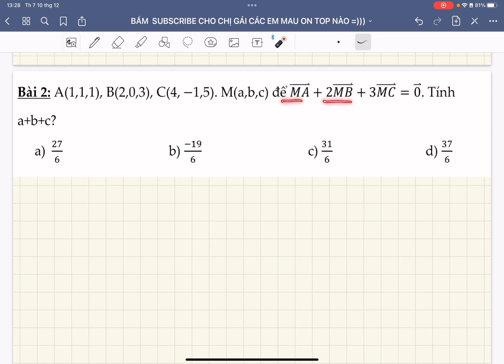🔴 LỚP 12| TOÁN HÌNH | CHƯƠNG 3: TÌM TOẠ ĐỘ ĐIỂM M ĐỂ THOẢ MÃN HỆ THỨC VECTO 🔴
Các em có đang học một mình không?💪Cố lên nhé, chị mong là những video của chị sẽ hữu ích đối với các em, giúp các em hỉu bài sâu hơn và trở thành chiến thần giải Toán trong lớp nha 😗🎉

💌 Có bất cứ thắc mắc gì cần được hỗ trợ các em có thể ib cho chị ở link FB bên dưới ! Rấc iu nhóa💯💯

- File đề + Đáp án: Các em có thể ib c gửi cho nha!

TIMESTAMP:
Nhờ các em xem rồi cập nhật hộ chị Vân nhá!

00:00 : Hê lô các cháu :)))
01:45 : Bài 1
03:56 : Bài 2
06:62 : Bài 3
11:29 : Bài 4
20:35 : Bài 5
27:41 : Bài 6